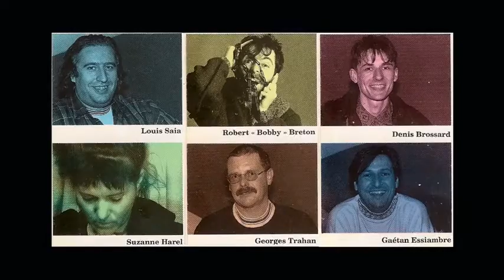PRISME 3 RBO 30 ANS 2011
Enregistré à Montréal 2011

Atelier de décors
PRISME 3
Robert B.Breton
Martin Ferland

Réalisation
Federico B.PARISI

Merci
à nos collaborateurs
et aux artisans de PRISME 3

dans l'univers ...